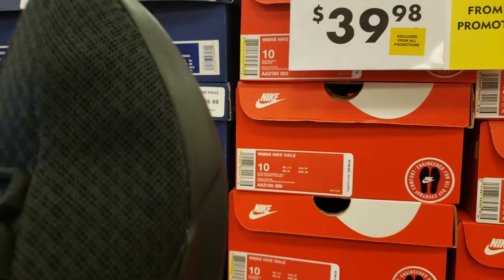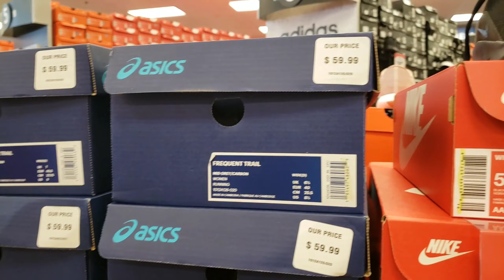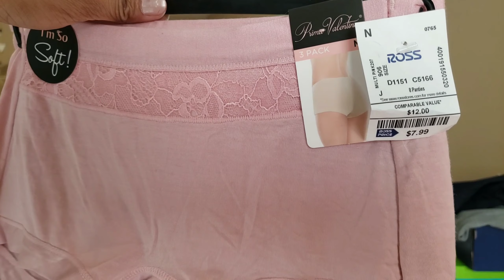WORK SHOE SHOPPING+MAY PAKAPIN😂| SPENT $650 JUST FOR DINNER|Sakit sa DIBDIB!